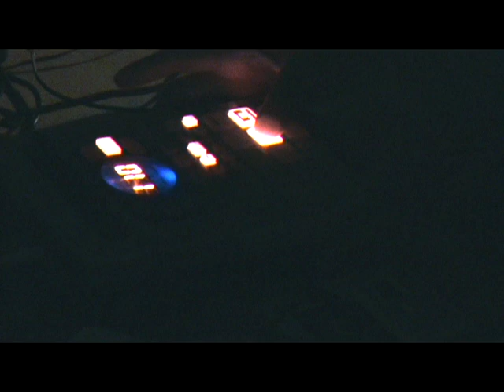Friends and good times+Jabuligan live set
Jabuligan live set+impros and good friends/times
recorded in Santiago of Chile,2017